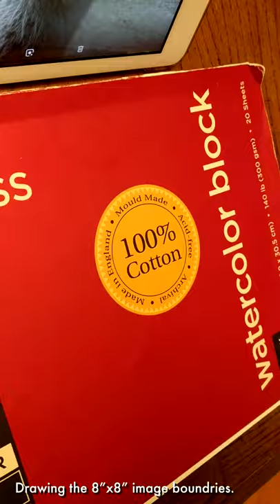Larry the Llama Part 1 - Speed Drawing and Inking Process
A speed drawing of Larry the Llama. I begin with Blick Premiere hot press watercolor block. I use plastic triangles glued and taped together to form an 8" x 8" square. I draw around the shape to create my image boundaries, using an 08 Micron pen, which is waterproof ink. Then, using my own photo reference of Larry, I draw in the main contour lines using a mechanical pencil. Larry the Llama lives at Bravo Farms in Traver, CA. He will come to you if you have feed from the little coin dispenser. He does not want you to pet him. In fact, he was even spitting at a couple of the kind souls who were feeding him. I love his llamatude anyway. After the pencil lines, I ink ink the outlines using a Micron brush pen, which is also waterproof. finally, I erase the pencil marks and Larry is ready to be painted! this footage is sped up 16-20 times; it represents about 16 minutes of drawing time.